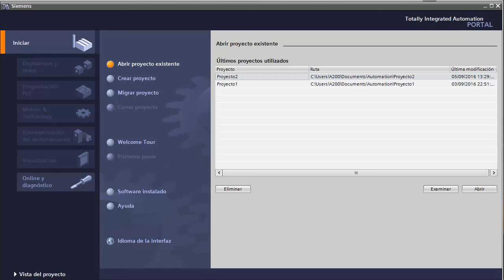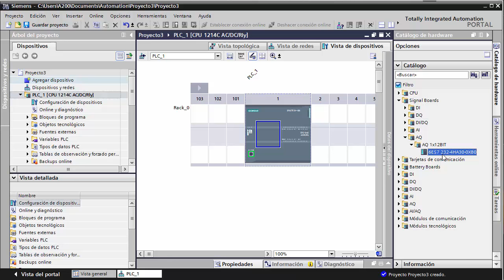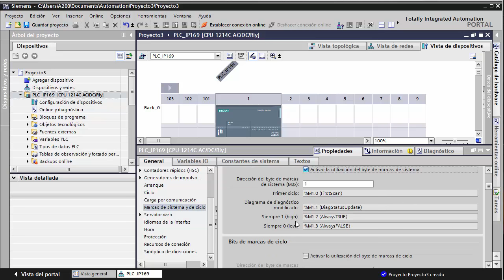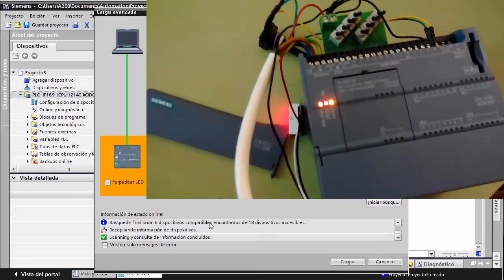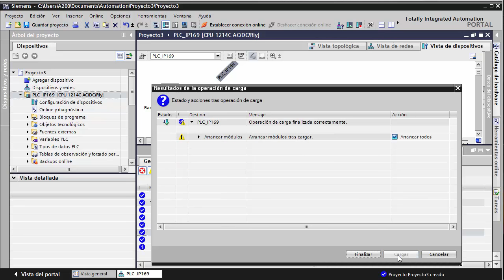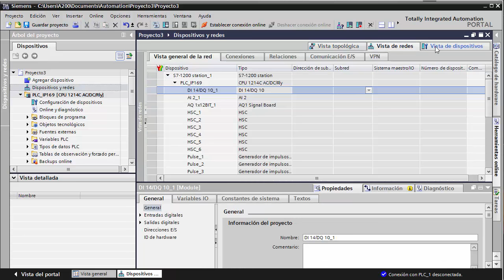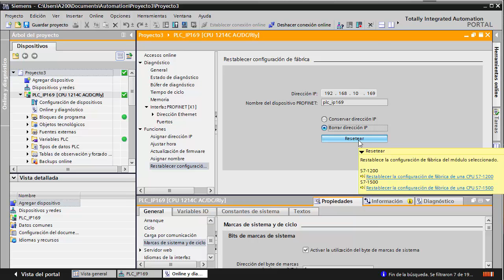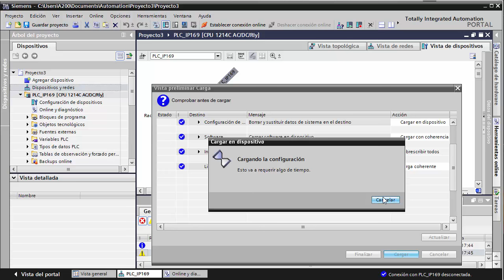Siemens TIA Portal S7-1200: Configuración HW, deteccion y diagnóstico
Configuración HW de S7-1200, detección, diagnóstico del dispositivo, restauración a fábrica, parámetros del PLC, carga de configuración...